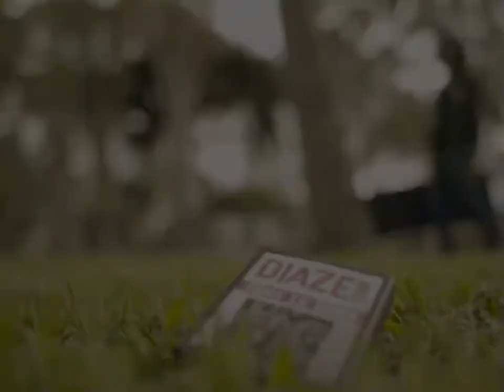Trailer de Somos la Banda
Mañana estrenamos el videoclip!! Estén atentos!!